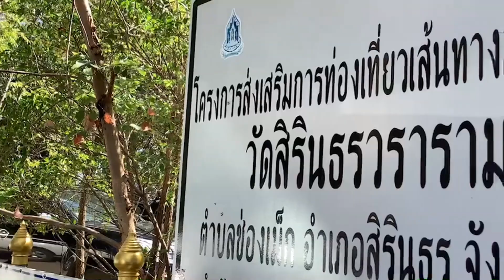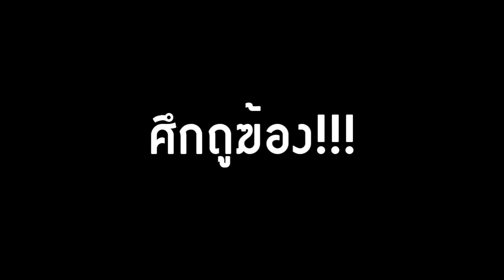[VLOG 7] กลับอุบลฯ เที่ยวปีใหม่ ไปทำบุญ I AOFSTICSSTORY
สามรถติตามได้ที่ FB: Suttichai Nungkamee